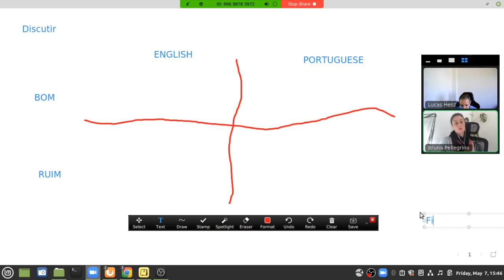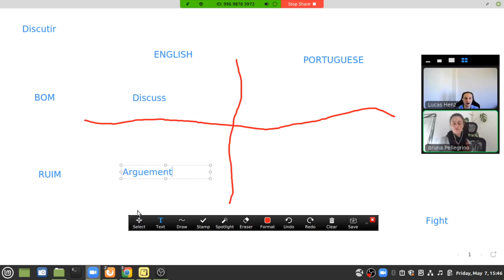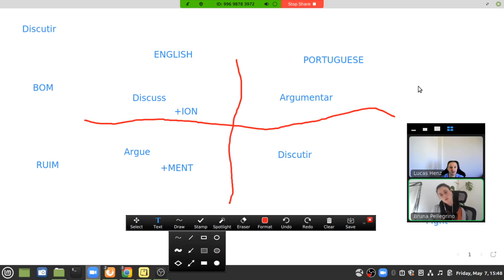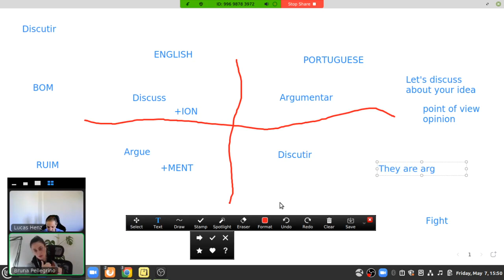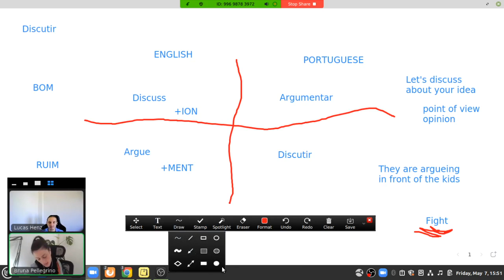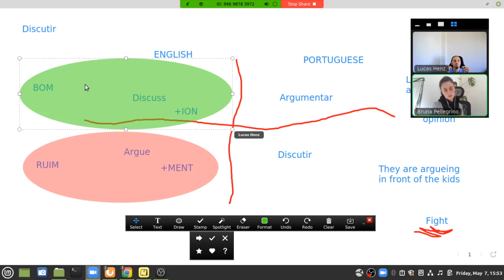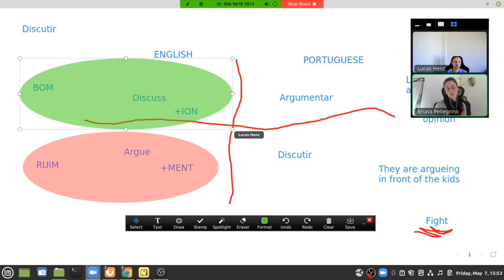Diferença entre Argue e Discuss | Aula com Bruna